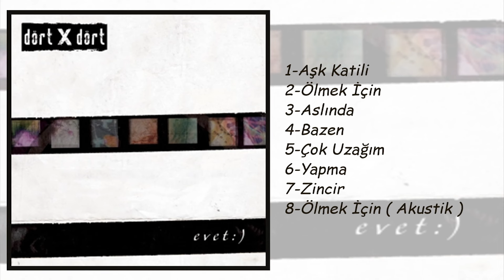Dört X Dört - Zincir (Official Audio)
DörtXDört 'ün ''Evet'' albümü tüm dijital platformlarda yayında!

MEYPOM’u Takip Edin!

Düzenleme: Arbak Refik Dal, Burak Kulaksızoğlu, Göktuğ Şenkal

Şarkı Sözleri:
Biri sağdan çekti, biri soldan itti
Sallandım sokaklarda
Beni görmese, bana bakmasa
Belki ben de görmezdim
Onu böyle itmezdim, birdenbire delirmezdim

Yokuştan aşağı boşalmış zincirim geliyorum
Önümde duran tüm engelleri deviriyorum
Yokuştan aşağı boşalmış zincirim kopuyorum

Ölümden önceki hayatı senle yaşıyorum
Boyumdan büyük bu işlere ben şaşıyorum

Belki sen olsan yanımda biraz
Anlatsan orada neler var diye
Anlattıkların biraz ferahlatsa beni
Anlasam benim suçum değil